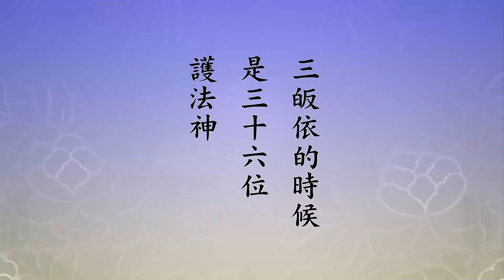🙏淨空老法師🙏你怪誰啊？🙏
🙏至誠感恩 ! 南無阿彌陀佛 !(用真誠.恭敬的心去聽經 會有悟處) grateful Namo Amitabha !🙏《十往生經》裡面，「佛言：若有眾生念阿彌陀佛，願往生者，彼佛即遣二十五菩薩擁護行者。若行若坐，若住若臥，若晝若夜，一切時，一切處，不令惡鬼惡神得其便也」。這個你相不相信？彼佛就是阿彌陀佛，阿彌陀佛派二十五位菩薩。三皈依的時候是三十六位護法神，二十五是講五戒，你真正受持五戒，有二十五位護戒神。所以宿世今生的冤親債主都不會來找你麻煩，你真正學佛。他雖然對你有仇恨，他沒有辦法報復，他看到你真修行，他知道你有成就，你成就的時候對他一定有利益，一定超度他，一定幫助他。冤親債主來找修行人的麻煩，那是什麼原因？你假修行，不是真的，他根本就瞧不起你，他來找你麻煩，是這麼一樁事情。你做得叫他佩服，他怎麼會找你麻煩？你怪誰？不能怪別人，得怪自己。我自己真的是如法的話，冤親債主都恭敬，他知道他能夠獲得解脫，他跟你有緣，佛度有緣人。這個緣，不論是善緣、是惡緣，總有緣就能得度。我們學佛的人，每天在自己念佛堂都會供一個冤親債主的牌位，沒忘記他們，不管認不認識，這一生當中也許能記得，過去生中就記不得，我們供的這個牌位是宿世今生，統統都有。真修行，他真佩服，真生歡喜心，他不找麻煩，他來護持你，希望你早一天成就，他早一天得度。所以人同此心，心同此理，佛在經上講的，決定不是妄語。
　　下面再看，「又《首楞嚴經．大勢至菩薩念佛圓通章》云：今於此界，攝念佛人，歸於淨土」。這是大勢至菩薩在《楞嚴經》裡面所說的。這一章經文不長，總共只有二百四十四個字，就是「大勢至菩薩念佛圓通」這一段。這一段，印光大師，我想現在學佛同學很多人都知道，印光大師是西方大勢至菩薩再來的。觀音、勢至過去生中，沒有成佛之前，他們都是娑婆世界人，也就是說，跟我們是同鄉。他們生到極樂世界，現在是菩薩當中像班長一樣的，領導菩薩們幫助阿彌陀佛教化眾生。娑婆世界是他們的家鄉，也就特別照顧，所以他時時到這個世界，真的，像前面所說的，一切時、一切處，你念他，他就現前。他教導我們念佛的方法，是最正確的，是最簡單的，最穩當的，最可靠的。方法是「都攝六根，淨念相繼」，八個字。「憶佛念佛，現前當來必定見佛」，這個句子這樣的肯定，一絲毫懷疑都沒有。心裡面常常想著佛，口裡面常常念著佛，現前你就能見佛，一切法從心想生。當來，是生到西方極樂世界，天天跟阿彌陀佛在一起，跟諸佛如來在一起，跟諸大菩薩在一起學習，這個環境到哪裡去找？西方極樂世界，好像是一所佛教大學，一切諸佛在他們教化領域之內，把上中下三根的這些眾生，全部都保送到西方極樂世界去，釋迦佛也不例外；只有上上根人，他們到華藏世界去。所以極樂世界無比殊勝莊嚴，我們要相信，一絲毫懷疑都不能有。